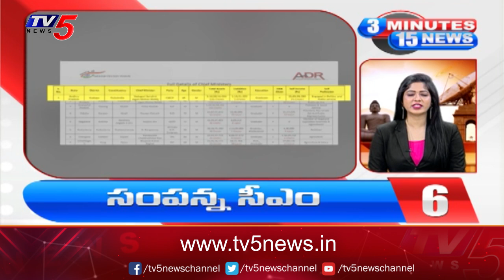3 Minutes 15 News | Speed News | TV5 News Digital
3 Minutes 15 News | Speed News | TV5 News Digital